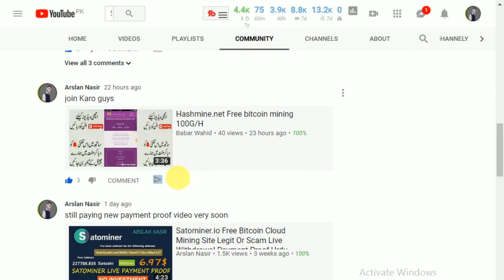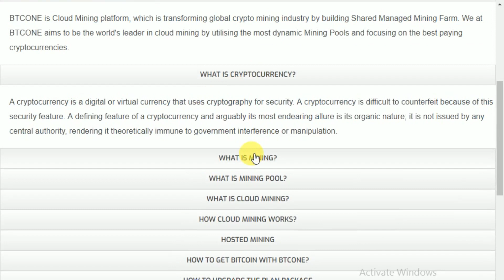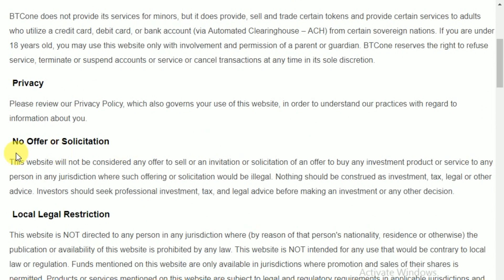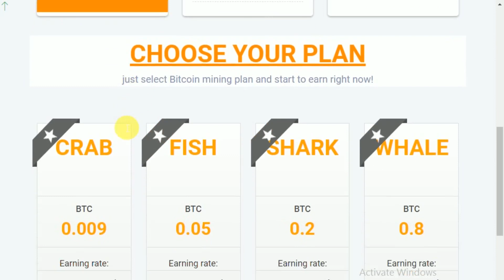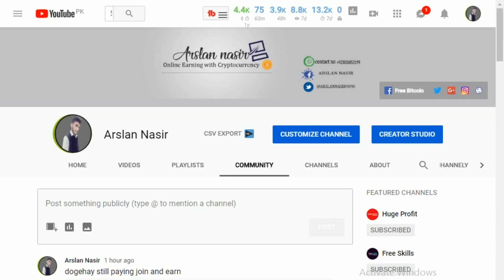BTCone.co New Free Bitcoin Cloud Mining Site | Earn Daily 0.038 BTC Explained 2019 in Urdu Hindi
Hi everyone Today i Tell u About New Free btcone bitcoin cloud mining site #2019 Hope u like it its totally free if u upgrade Your Plan To Basic You Can Earn Daily 0.038 BTC. Hope u like it.
HOW TO REGISTER YOUR ACCOUNT ON BTCONE
You need a bitcoin wallet to register and login and PIN You choose 4 random numbers
WHAT IS BTCONE?
BTCONE is Cloud Mining platform, which is transforming global crypto mining industry by building Shared Managed Mining Farm. We at BTCONE aims to be the world's leader in cloud mining by utilising the most dynamic Mining Pools and focusing on the best paying cryptocurrencies.
A cryptocurrency is a digital or virtual currency that uses cryptography for security. A cryptocurrency is difficult to counterfeit because of this security feature. A defining feature of a cryptocurrency and arguably its most endearing allure is its organic nature; it is not issued by any central authority, rendering it theoretically immune to government interference or manipulation.
WHAT IS MINING?
The cryptocurrency mining involves two functions: releasing new coins into the system as a reward, and verifying and adding transactions to the Blockchain, a public ledger.
WHAT IS MINING POOL?
A Mining pool is the pooling of resources by miners, which is a group of miners working together to increase their chances of finding a block at the group level, compared to that at the individual level. Through such pools, miners combine their computational resources with those of the other members, which enhances their joint processing power, and helps to achieve the desired output faster.

Cloud Mining is the process of Cryptocurrency mining utilizing a remote datacenter with shared processing power. This type of cloud mining enables users to mine cryptocurrencies without managing the hardware.

HOW CLOUD MINING WORKS?
In general, there are three forms of remote mining available at the moment:

HOSTED MINING
Lease a mining machine that is hosted by the provider.
HOW TO GET BITCOIN WITH BTCONE?
You need to upgrade your plan to increase your profit every day
HOW TO UPGRADE THE PLAN PACKAGE
Click upgrade plan then wallet will appear. You just transfer the corresponding BTC number.
HOW LONG IS THE UPGRADE CONTRACT?
Upgrade plan,contract is 6 months
MAKE BITCOIN FROM FRIENDS
With the referrals they need to upgrade plans, you will get the corresponding BTC number is 10%,20% and 30% depending on what plan you are using.
WHEN CAN YOU WITHDRAW BITCOIN?
When your balance is 0.005 Bitcoin.
VIRTUALLY HOSTED MINING
Create a (general purpose) virtual private server and install your own mining software.
LEASED HASHING POWER
Lease an amount of hashing power, without having a dedicated physical or virtual computer. (This is, by far, the most popular method of cloud mining.)
GET STARTED TODAY WITH BTC
Open account for free and start mining your favorite coin!
BTCone is a Cloud Mining Company. BTCone offers a unique opportunity in the cryptocurrency world by providing Shared Managed Mining Farms. The uniqueness of BTCone is that we lowered the cost of the individual miners and reduced the additional time-consuming efforts such as purchasing hardware, maintenance of equipment, utility bills and storage. Individual miners can participate and earn a great passive income in crypto mining by only joining our crypto-mining programs at BTCone.

BTCone believe that Cryptocurrencies are the future of financial system, which will transform the global payment system by providing faster, and safer transaction. Therefore we have set up Crypto Mining Facilities, which is the essential infrastructure for cryptocurrencies to function seamlessly.